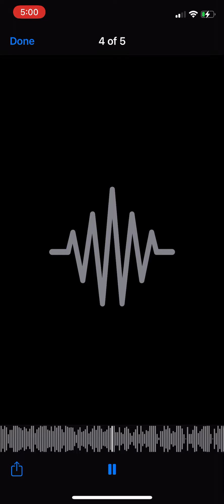Tsukuyomi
Another shitty song I made from my phone